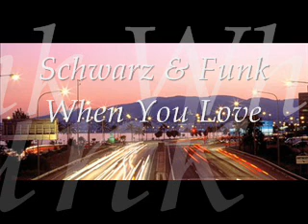ѕcнwαrz & ғυɴĸ wнeɴ yoυ love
cнιlloυт